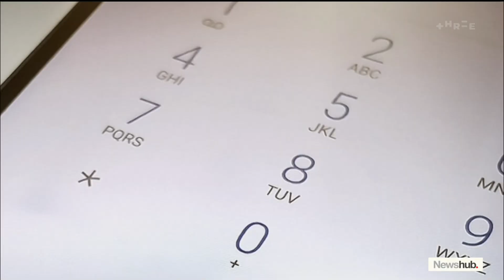Chamberlain Park & other Auckland golf courses threatened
Newshub Live At 6pm